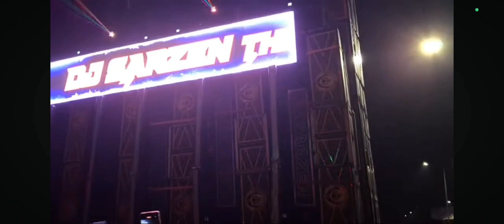DJ RAVAN VS WINNER DJ SARZEN👑 रावण डी जे की फुल बेजती bejati लोकल माल है Haridwar#Rsbhaivlogs2.0